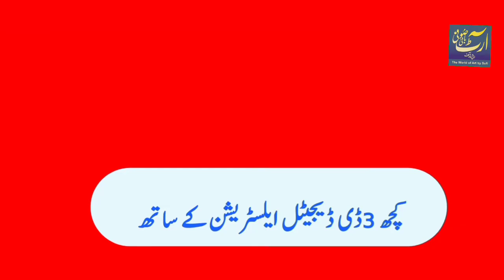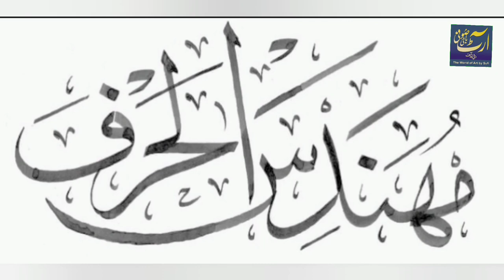biography of master artist |shahbaz ahmad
salaam today our art vedio is legend calligraphy of lahori nastaleeq style master mr muhammad shahbaz bhatti calligrapher biography and art work dacomentory by sufi artist.